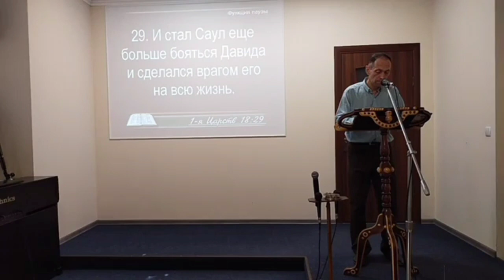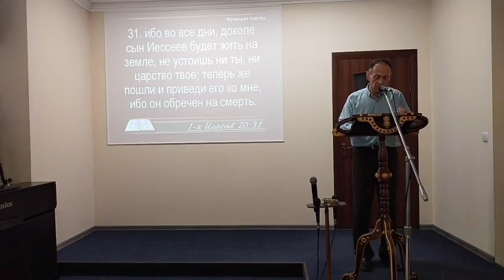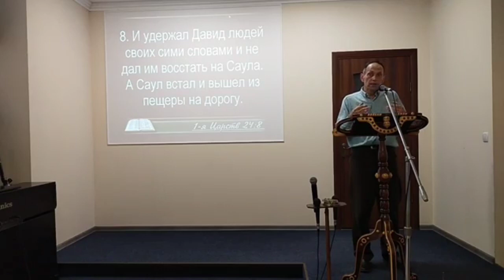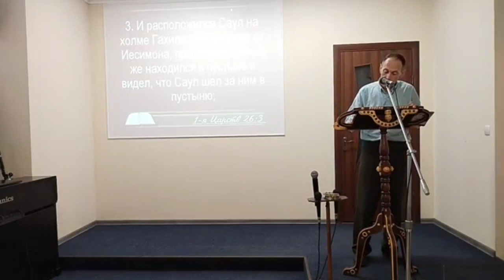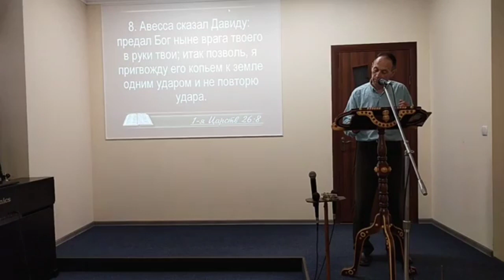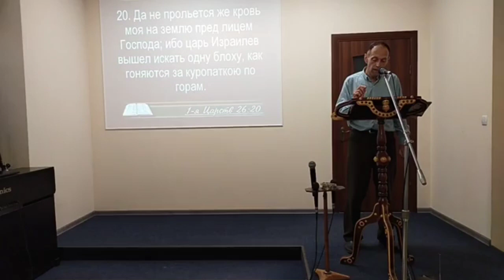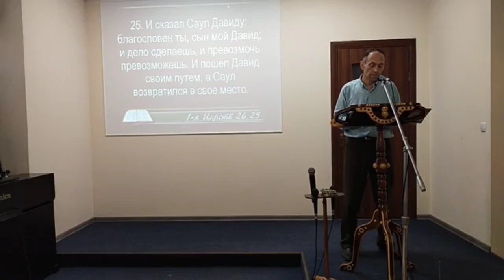Каминский Николай тема: Любовь как принцип жизни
Хорошая проповедь об любви и уважении к другим!